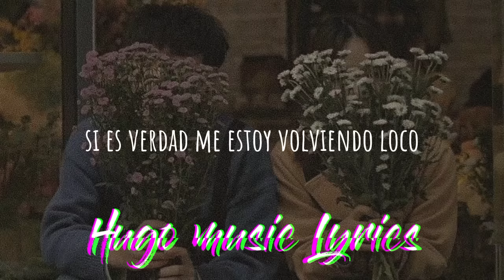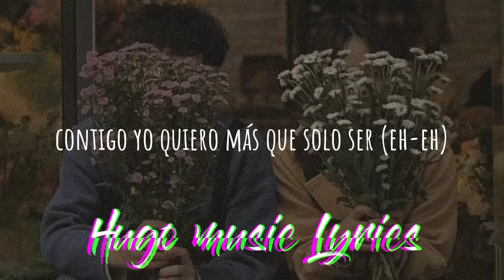JISA - Más Que Novios (Letra)